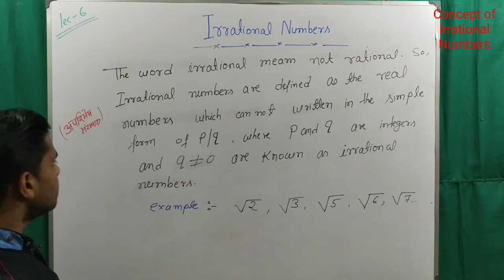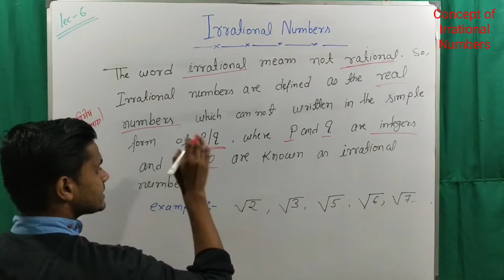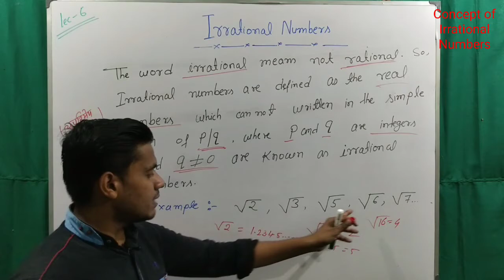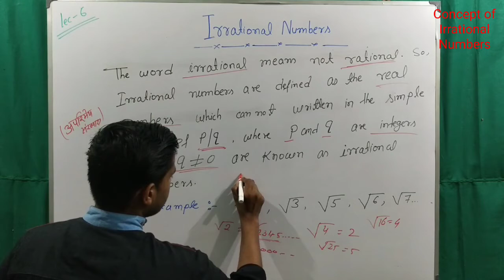What is Irrational numbers? | अपरिमेय संख्या | Arefin sir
Iss video mein Irrational numbers ke upar discuss kiya gya hai. Irrational numbers kya hota hai or Irrational number mein konsa konsa  number ata hai usi ke upar bataya gya hai. Irrational number basic mathematics mein bahut important hai har class mein iska use hota hai. Isiliyea Irrational numbers bahut important hai.